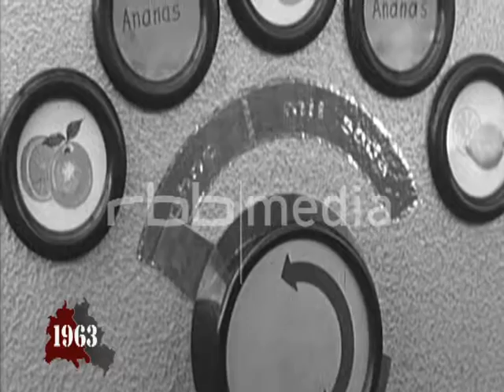Food from vending machines, West Berlin 1963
Modernisation continues unabated. The latest trend in West Berlin: the "silent vendor". Staff canteens are selling food in vending machines and business is booming...

Essen aus Automaten, West-Berlin 1963

Die Modernisierung schreitet voran. Der neueste Trend in West-Berlin: Der "stumme Verkäufer". In Betriebskantinen werden Lebensmittel in Automaten angeboten. Das Geschäft brummt...